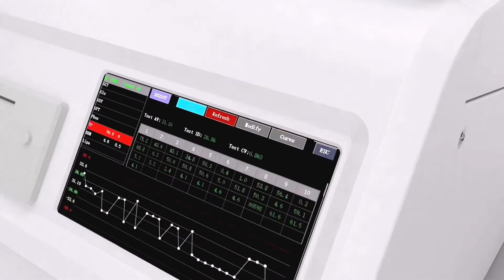Sinothinker Full auto Chemistry analyzer SK6100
● Open system. Mini Fully Auto Chemistry Analyzer with Internal operating system  and Touch screen
● End-point, 2 kinetics, fixed-time, etc. support single/double wavelength, linear and non-linear calibration
● 81 cuvettes, random access of all samples, 1 calibration position / 1 QC position / 1 ST position
●  24+5(Tube 12*100) sample positions, 54 positions for reagent
● LED light source with 8 channel transmissometry and 1
channel scattering, Rear Spectrophotometry
● Carry-over‹0.1%,  Test speed : Constant 120T/H